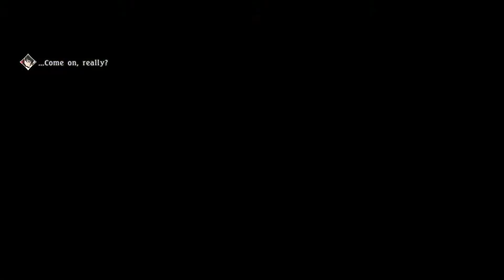Tales of Berseria: Episode 18 | Name the Boy